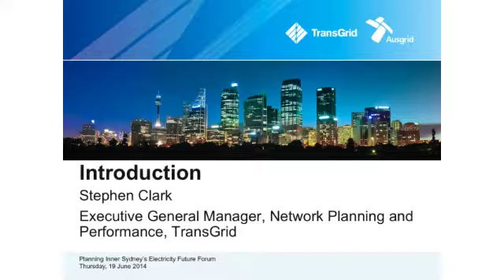TransGrid Powering Sydney's Future Forum June 2014 - Introduction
Introduction to Powering Sydney's Future, a joint project by TransGrid and Ausgrid. Planning Sydney's future electricity network provides an opportunity to consider a range of alternative initiatives and move to a new way of thinking and planning to meet energy needs.